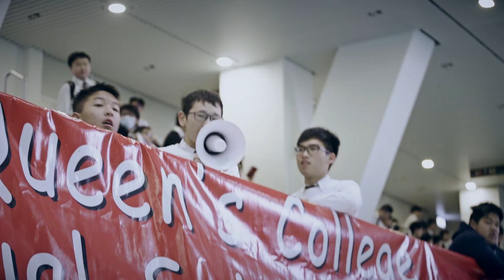Trevor Chiu ︳QC Swimming Gala 1718 ︳26/01/2018 & 02/02/2018